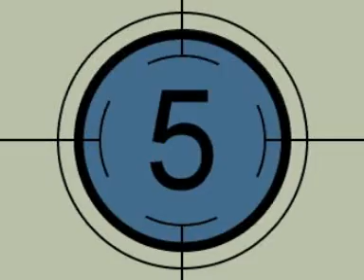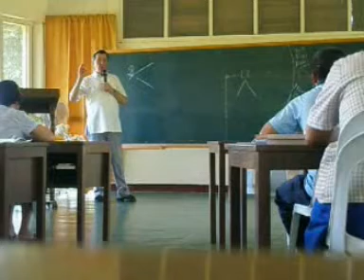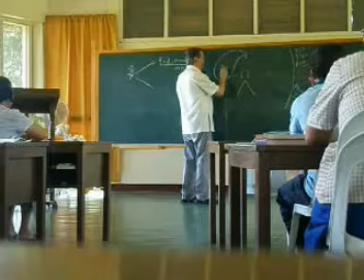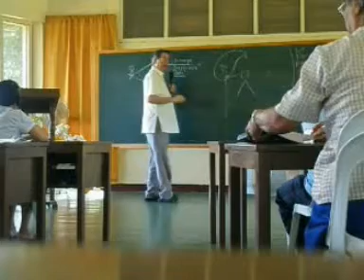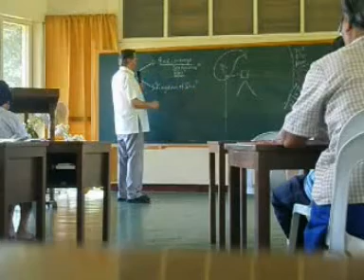Fuellenbach 2 - 2007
jesus kingdom